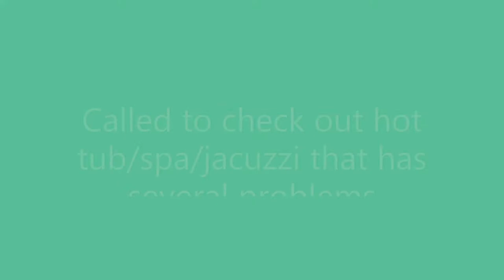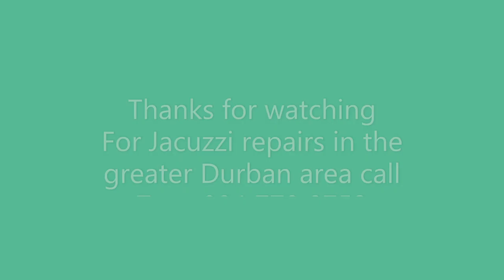Fault finding on a spa/hot tub/jacuzzi in South Africa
Fault finding on a jacuzzi/spa/hot tub in Hillcrest South Africa

Pool and Jacuzzi Specialist 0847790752 phone and whatsapp